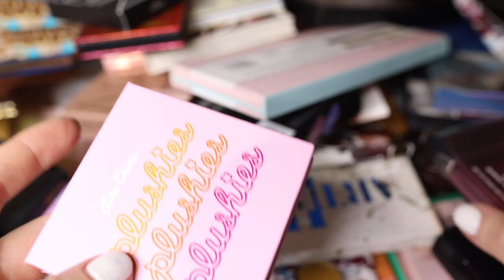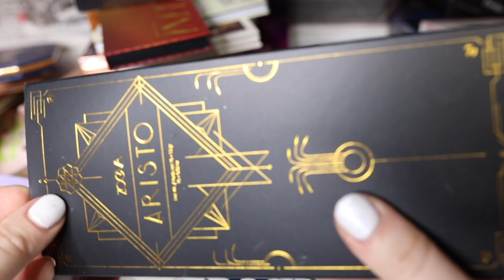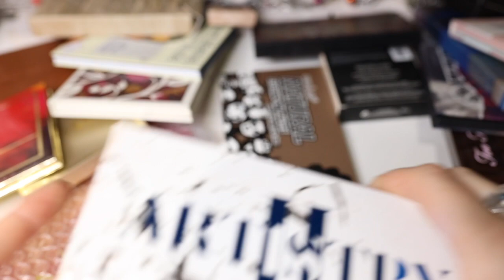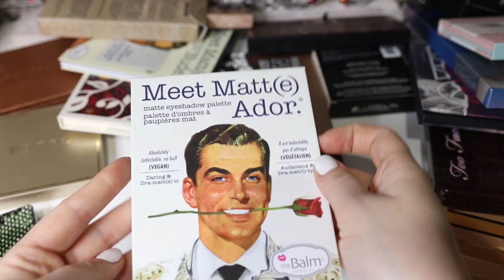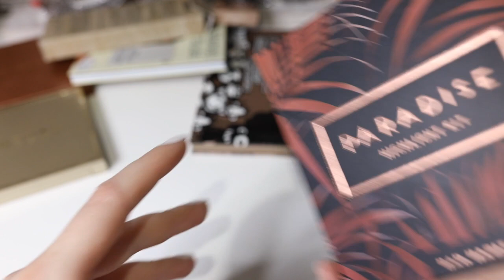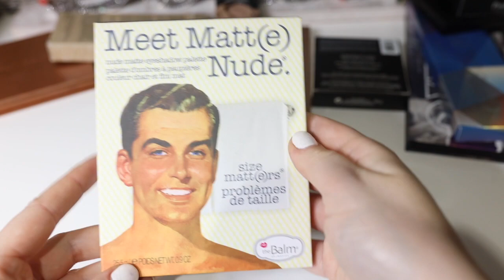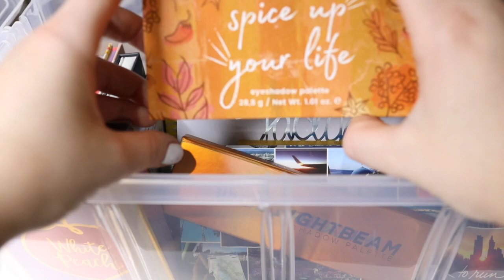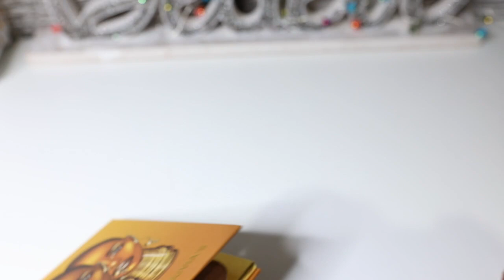Huge Eyeshadow Palette Declutter Decluttered Palettes for Sale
Hello my wonderful beauties,
Here is the most recent inventory of the palettes that are left for sale. Orders of $40 + will receive a free domestic (USA) shipping.